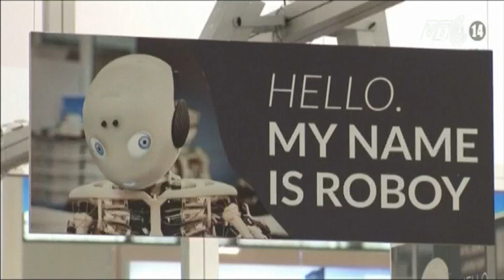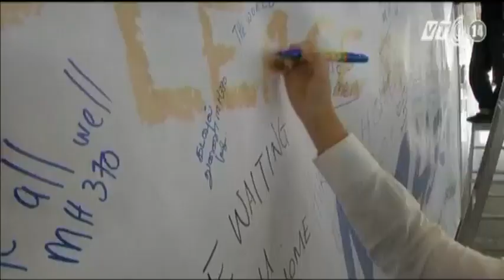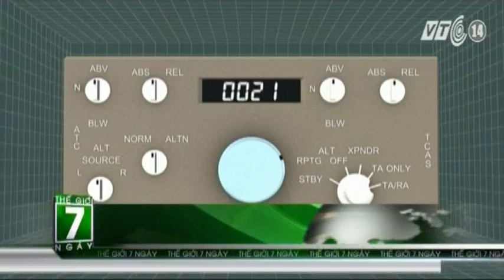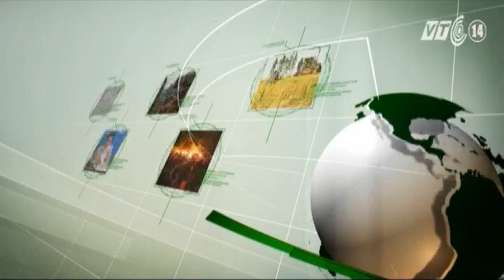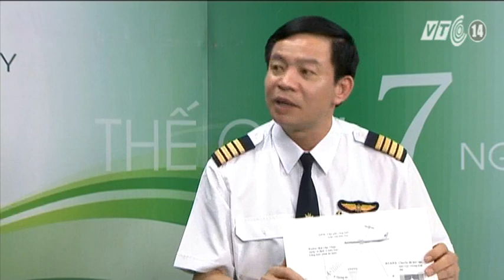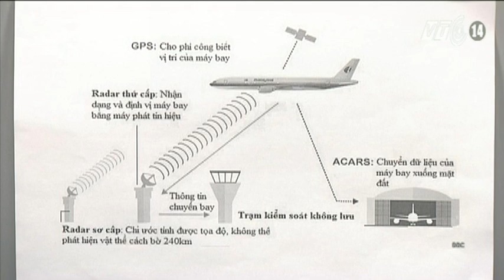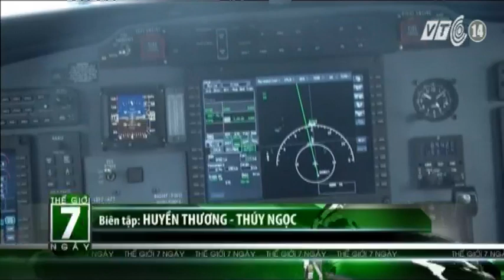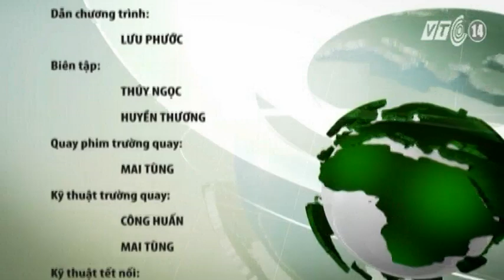VTC14_Xung quanh sự biến mất bí ẩn của chiếc Boeing 777 mang số hiệu MH370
Những thông tin xung quanh sự biến mất bí ẩn của chiếc máy bay MH370,  đặc biệt là những khúc mắc liên quan đến các yếu tố kỹ thuật của máy bay Boeing 777, cùng những nguyên tắc quản lí an toàn bay của các hãng hàng không dân dụng sẽ được làm rõ với sự tham gia của khách mời là ông Đinh Đức Tuấn - Phó trưởng ban An toàn chất lượng và An ninh - Thanh tra bay của Tổng Công ty Hàng không Việt Nam, Vietnam Airlines.